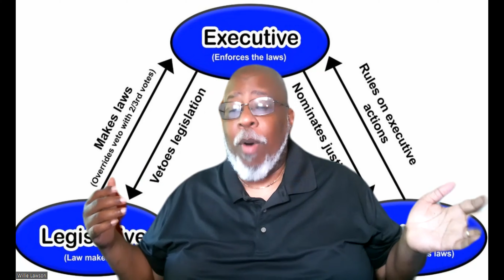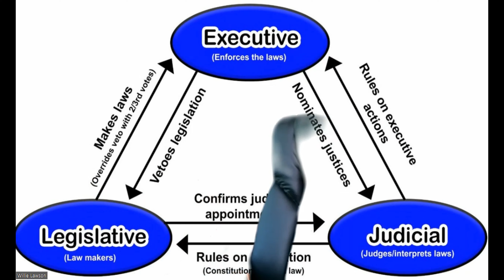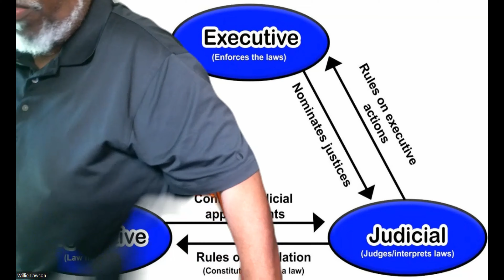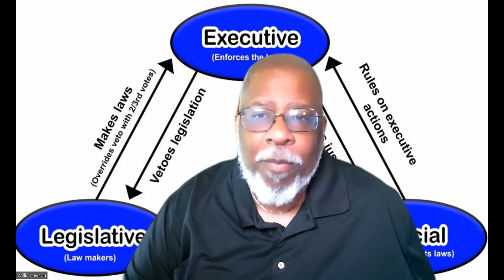When The Senate Does Not Want To Affirm The Constitution @FightbackMediaGroup Checks And Balances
Willie Lawson is a radio host and blogger. He is the host of the daily podcast of Fight Back Media Radio and has been hosting since 2008¹. He is also a verified host of The Morning Report³. You can find more information about him on his Instagram page [@fightbackmedia] ²⁴.

(4) Willie Lawson (@fightbackmedia) • Instagram photos and videos.
Fight Back Media Group is an independent conservative media that pushes back on the dominate media narrative. They provide a platform for content producers that refute the mainstream media narrative about the urban community³. They offer internet consulting, social media consulting, new media consulting and legacy media consulting⁵. They also have a podcast network called Fight Back Media Group Network which features Black Conservative Talk².

(2) FIGHT BACK MEDIA GROUP - 7016 N Palmetto Ln, Tampa, FL - Yelp.
(3) Fight Back Media Group | Listen to Podcasts On Demand Free - TuneIn.
(5) Fightback Media Group - YouTube. conservative news with no liberal spin